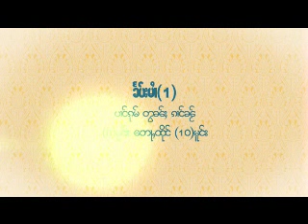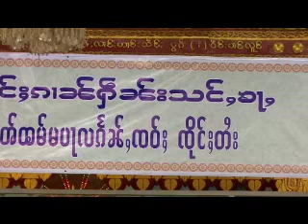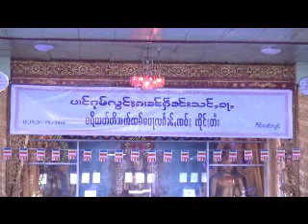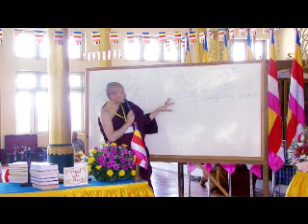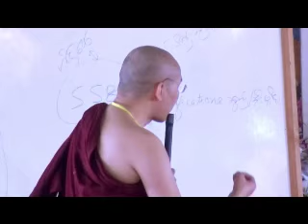ประชุมการศึกษาพระสงฆ์ไทใหญ่ ปางหลวง